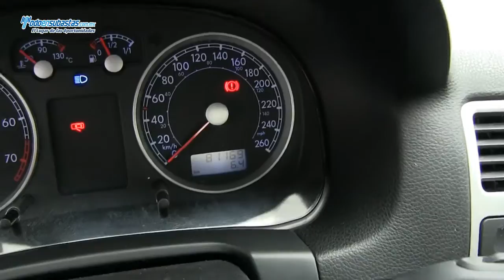Volkswagen / Jetta Clasico GL A/A CD Piel / 2012